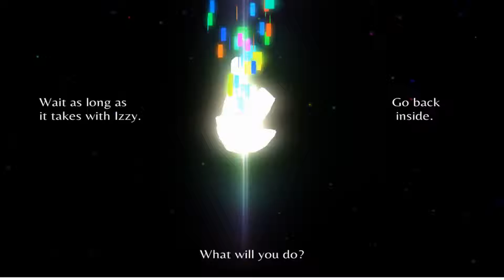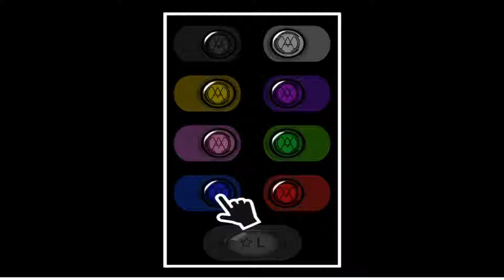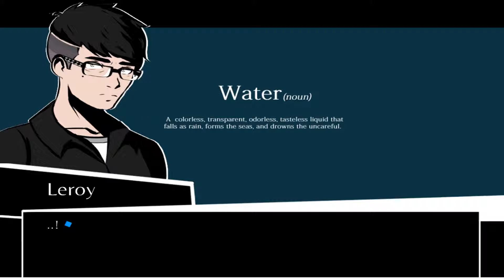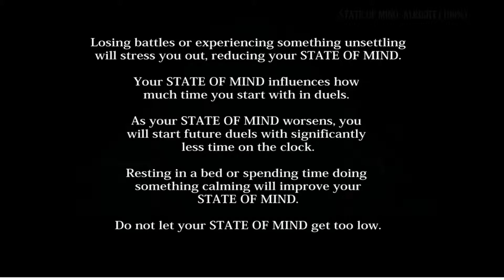Chromatose Let's Play Ep 3 - DEMO RELEASE Youtube Gaming - BlueFire